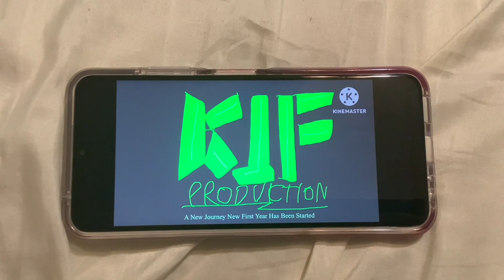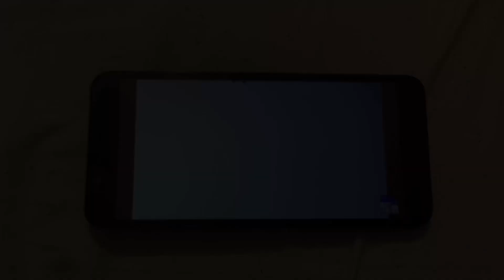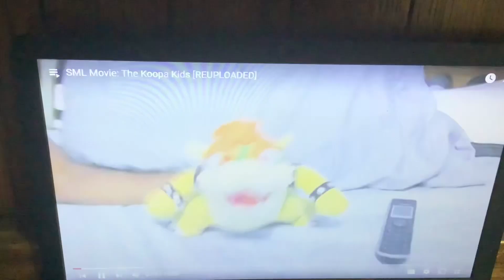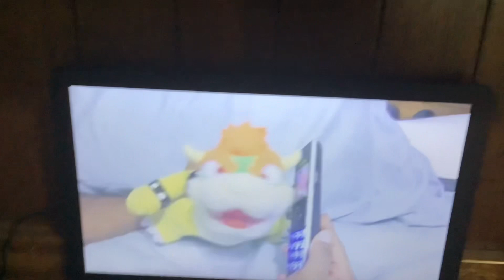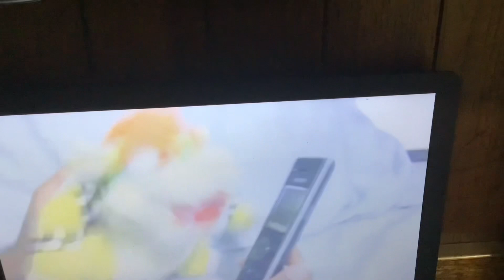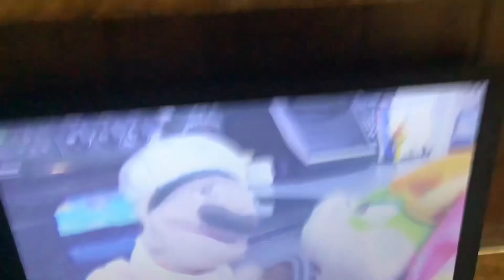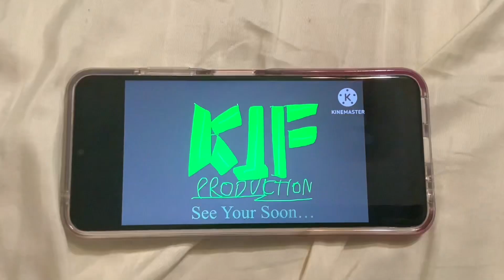Toono This Weekend Reaction Time: 7 Days of Super Mario 2023: SML Movie: The Koopa Kids!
In this video, Milan Flare in Mario Day 2023 Look and Wendy O. Koopa wants to react to SML Movie: The Koopa Kids.